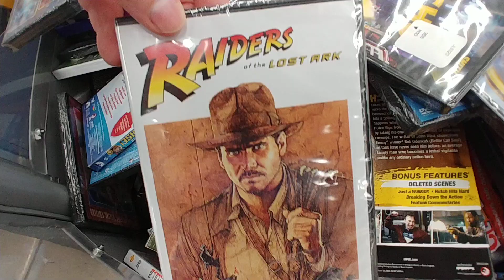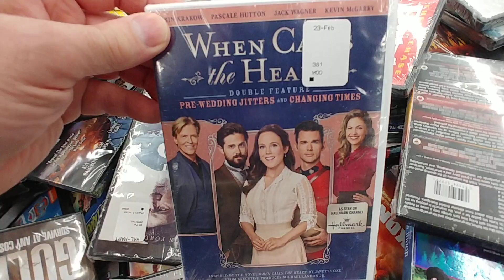$5.00 Movie Bin at Walmart - July 2023